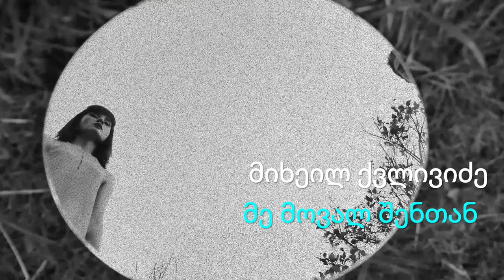მიხეილ ქვლივიძე - "მე მოვალ შენთან"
ლექსი - მიხეილ ქვლივიძე "მე მოვალ შენთან"
კითხულობს - ნინო ფილფანი

ეს ფოტო გამორჩეულად მიყვარს, მადლობა კახაბერ შარტავას ამ კადრის         დაფიქსირებისთვის.